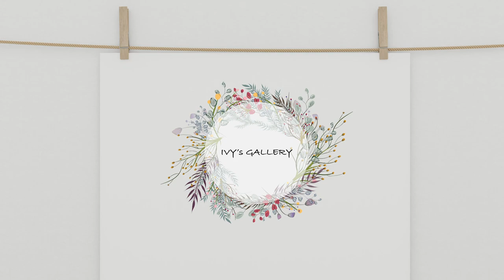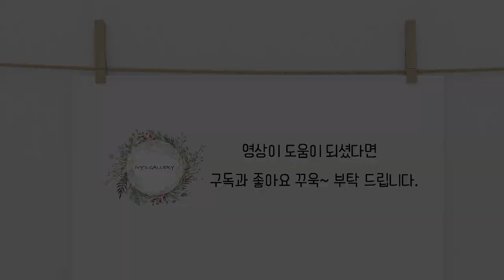프랑스자수 해바라기 샤세 만들기 - Sunflower Embroidery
이번 영상에서는 총 6가지의 프랑스 자수 기법을 사용하여 해바라기를 수놓아 보았습니다.

루프드 블랑켓 스티치 - Looped Blanket stitch
피스틸 스티치 - Pistil stitch
프렌치 넛 스티치 - French Knot stitch
아웃라인 스티치 - Out line stitch
카우칭 스티치 - Couching stitch
플라이 리프 스티치 - Fly leaf stitch

완성 된 작품에 직접 만든 샤세 스톤을 넣어 천연 방향제를 만들어 보았습니다.

곧 다가오는 추석에는 감사의 마음을 담아 향기를 선물해 보세요 :)

In this video, I have used 6 stitches to  embroidered Sunflower.

Looped Blanket stitch
Pistil stitch
French Knot stitch
Out line stitch
Couching stitch
Fly leaf stitch

I made a natural air freshener by putting handmade sachet stones in the finished work.

How about sending a scent with gratitude for upcoming Thanksgiving?